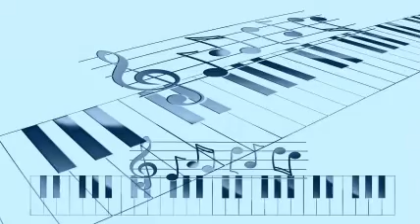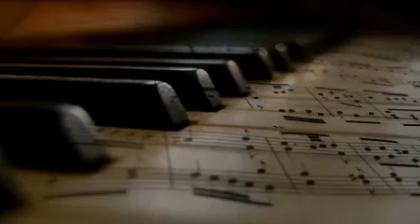Peggy Lee - I Don't Know Enough About You